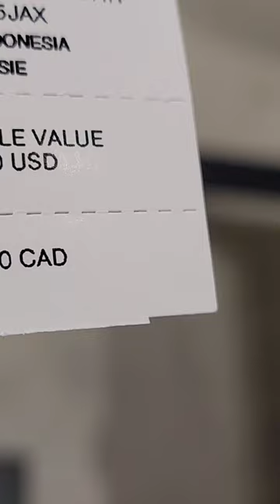Coach men's logan collections